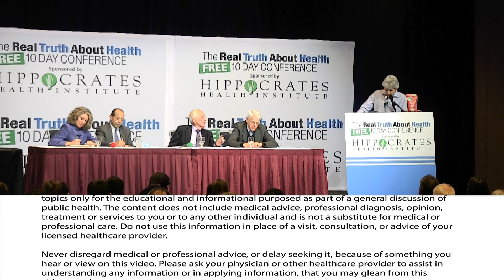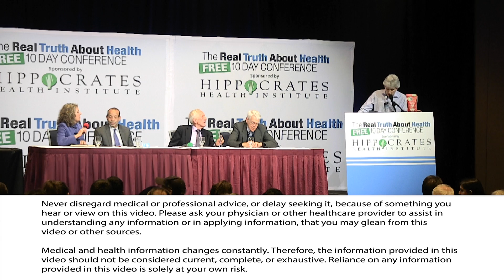What Is Your Opinion On Colonoscopies, Mammograms, PSA Tests, Flu Shots, HPV Vaccine, Stents,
Here are the latest scientific findings on proven benefits to your health from a Whole Food Plant-Based Diet

Panel Participants:   M.D, Pamela A. Popper, Kim A. Williams, MD, MACC, FAHA, MASNC, FESC, Ph.D., N.D., T. Colin Campbell, Ph.D., Caldwell B. Esselstyn Jr.